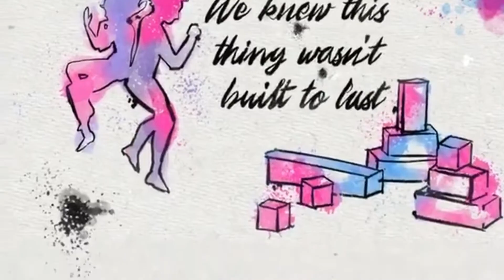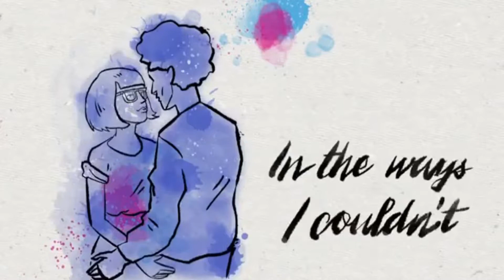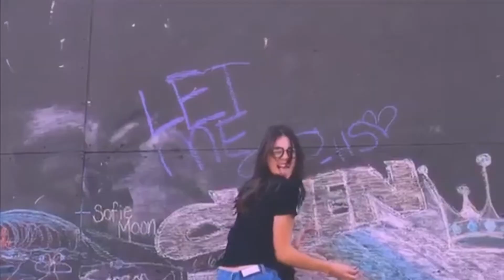Hailee Steinfeld-Let Me Go- Mashup